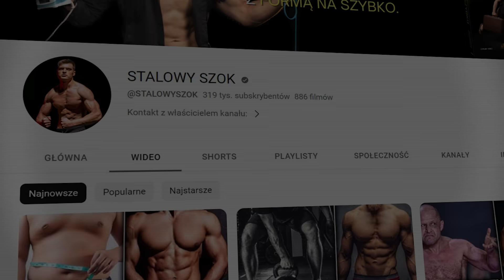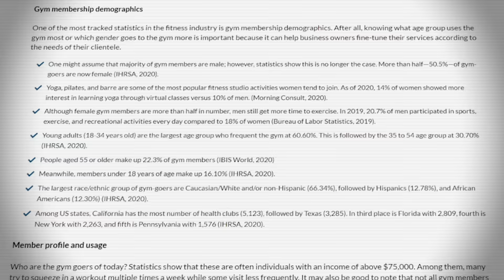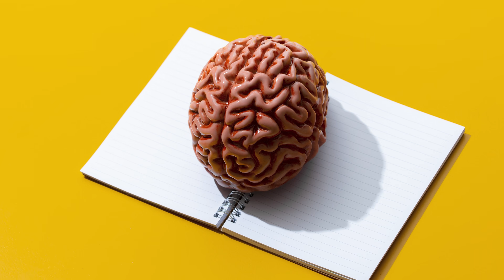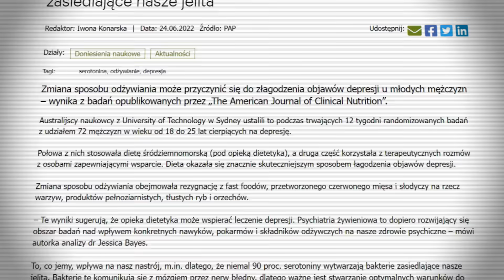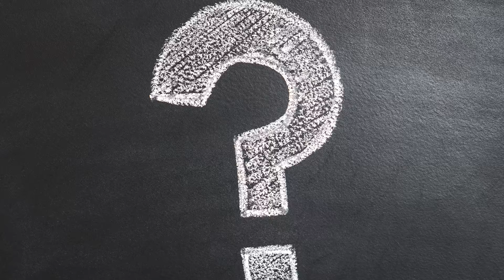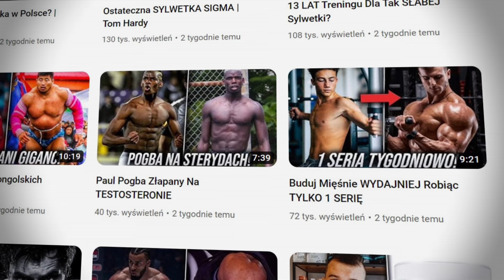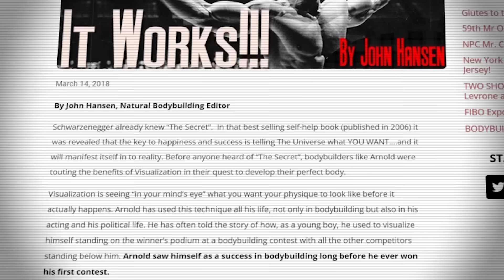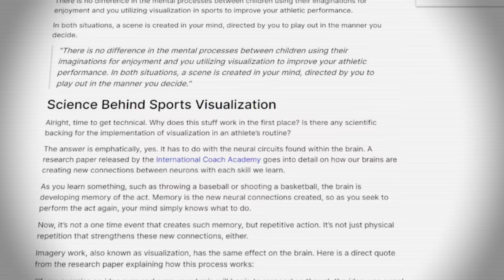Zwiększ MASĘ i SIŁĘ Dzięki UMYSŁOWI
Wykorzystując umysł, możemy istotnie wpłynąć na wyniki sportowe oraz rezultaty na siłowni.

ZRÓB FORMĘ ŻYCIA PO KOSZTACH Z BOOKIEM „DIETA NA BUDŻECIE”